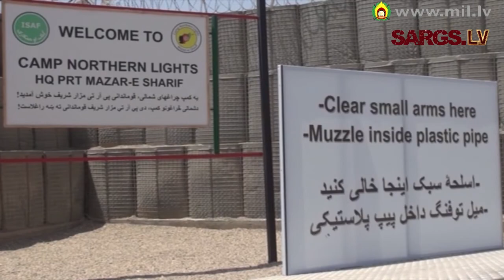Pulkvežleitnants Baško: Ziemeļvalstu karavīri augstu vērtē mūsu profesionalitāti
2013.gada 2.martā militārajā bāzē „Northen Lights", kas atrodas Afganistānas pilsētā Mazarišarīfā, notika svinīga ceremonija, kura iezīmēja jaunu posmu Ziemeļvalstu un Baltijas militārajā sadarbībā -- darbību sāka Ziemeļvalstu un Baltijas Pārejas atbalsta vienība.

Pārejas atbalsta vienību veido četru valstu -- Zviedrijas, Norvēģijas, Somijas un Latvijas -- karavīri. Latvijas karavīri šajā vienībā veidos otro lielāko kontingentu. Līdzīgi kā Provinču atjaunošanas vienībā Meimenā, arī Pārejas atbalsta vienībā Latvijas virsnieks pildīs komandiera vietnieka pienākumus, kas ir augsts mūsu karavīru profesionalitātes novērtējums.